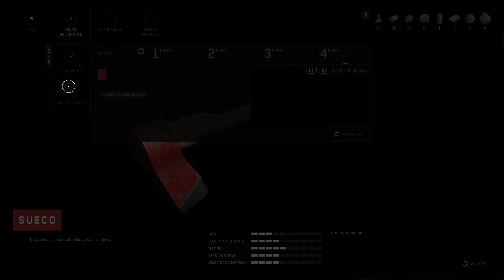¿Es Atomic Heart una oportunidad desperdiciada? [Análisis] - The Digital Questioner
Tras unos primeros tráilers impresionantes, y la promesa de capturar todo lo que hizo grande a juegos como Bioshock o Wolfenstein, nos llega Atomic Heart, un juego que nos presenta a una victoriosa Unión Soviética que ha alcanzado la cima del poder gracias a los robots, cuando repentinamente todo sale mal. Les invito a que exploren conmigo lo bueno y lo malo (más que nada malo) de este juego.

Música de Atomic Heart (2023)